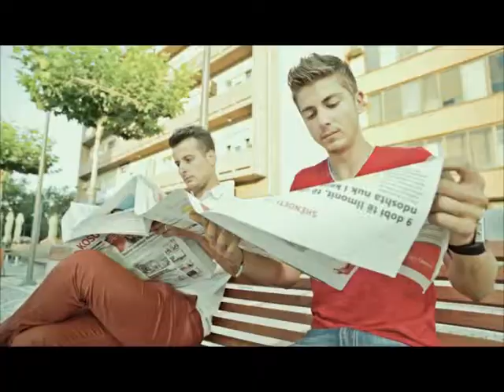Kosova Sot 09 10 2017